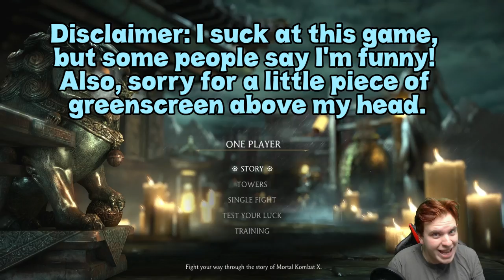MK XL. Buzz Saw Kung Lao (Gaucho). Klassic Tower and story ending! (Full HD 1080p)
Buzz Saw Kung Lao in Mortal Kombat XL (Gaucho skin). Kung Lao's fatality, brutality, combos and special moves, completing the Kung Lao Klassic tower with a very fun ending! Gaucho Kung Lao is one of the funnest skins in MKX and I wanted to try Buzz Saw variation of Kung Lao cause it sounds funny! Hope this made a funny MKX video:)

Want to get MK XL with all characters and costumes unlocked for your PC or MAC (Steam) super cheap? Follow the link below, that's where I got it.